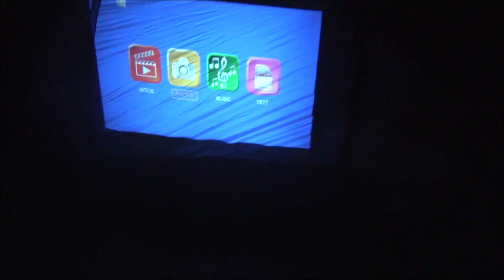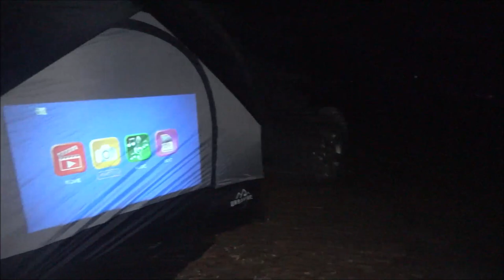Camping With Monkey Part 1 And Cooking 2 Racks Of Ribs On The Campfire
I love the outdoors. We are going to enjoy this while we can. We are not getting any younger. So hopefully you can enjoy these camping trips vicariously through us.